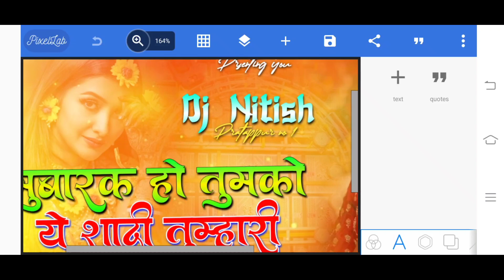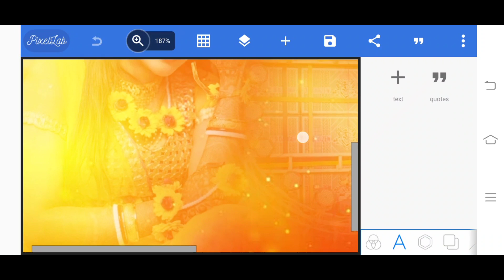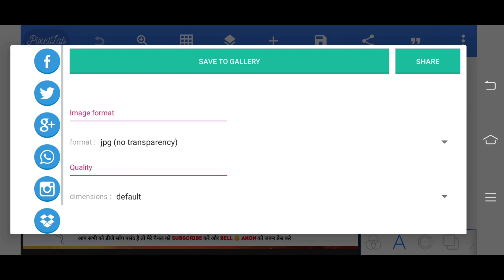मुबारक हो तुमको ये शादी तुम्हारी Plp File || Sadi Dj Remix Thumbnail Editing Plp Project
👉Video Me  4   Stap Mein Password Hai ▬▬▬▬▬▬▬▬▬▬▬▬▬▬▬▬▬▬▬

🔺️ BACKGROUND & PNG ▪︎
➡️ Background download link 👇

Tags .